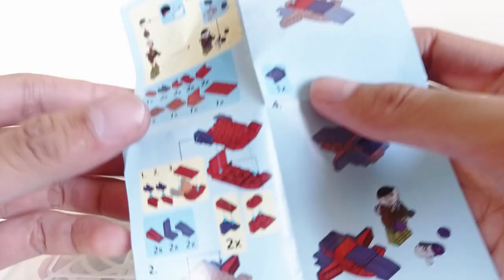LEGO Vulture Spider-Man MG608-8 Unboxing Review!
Check my Shopee selling account here